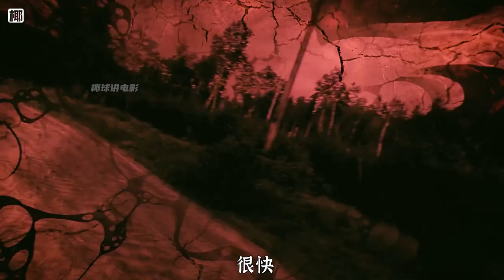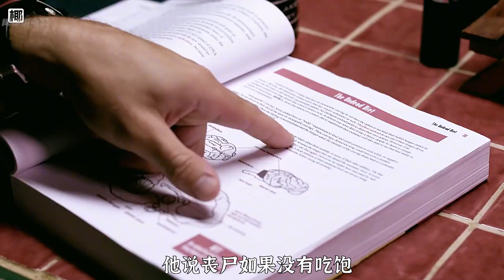男孩被喪尸蚊子咬后，靠吃生肉才能維持身體，喪尸片《僵尸蚊子》